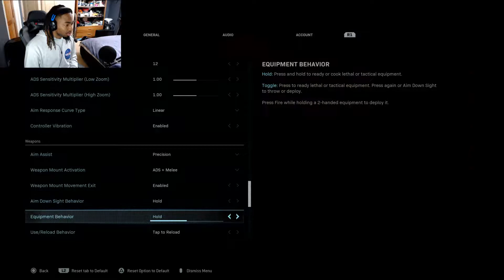FOG OF WAR - Call Of Duty: Modern Warfare Story Part 1 (Walkthrough)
Here we go, part 1 of Call Of Duty: Modern Warfare story! Man like Captain Price in the building!

Keep Updated:
TW: slp_elt

Add Me On:
PS4: Thunder_Qweef
XB1: SleeplessEliite

Peace.